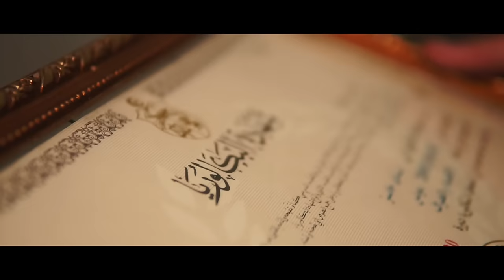Outro- Lycée 15 Novembre 1955 ( El 7ay ) - اللا نهاية - BAC 2020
Prod by : MON3OM-DMC
Directed by : MAGAZINA PROD
🚩لمليح يبطى!!
وين ل Outro ؟ أي وقتاش؟
 معاش بكري، وخرت تي شبيها، خلي عام جاي، فات وقتها...
هذي لكلامات و برشا كلامات أخرين...❌
▪️عام العشرين كنا بيه نافحين ملخصو ياسر حزين.
حروبات، كورونا، إضرابات، مصايب و الشعب فادد مسكين.
و الحمد الله خرجنا منو سالمين...
🚩اللانهاية !؟
اسم كي الغناية وراها ألف حكاية و حكاية و لي يفهم سرها عاش معانا كامل الرواية...
فما لي تفرج، فما لي عاش و بين الاثنين مسكين لي مراش...🖐️
🚩 ا2020/12/31 ! :
خليناها الغناية اليوم نختموا عام و  بيها نزينوه نخليو حاجة تنسي برشا هموم و راس عام العشرين يبقى في البال مرسوم...❤️
ملخص لي قريتو هذا ملخص المشهد الي في الغناية ريتو...👌
و اخر الكلام :
▫️لغناية موش بقوة المال،
الغناية بالفكرة لترسخ في البال💡
C'est l'historique,merci pour notre public🙏❤️
Paroles:
‎دمعة نجاحي عادات دمعة لخروج
‎دمعة نجاحي سال منها الدم يموج
‎ياما دونت أشعار
‎شكون غير ولدك لفهمها
‎و يما عدلت أفكار
‎شكون غير لكرهنا تهمها
‎لا لا مفنى لحبار
‎فايض من ملكو حسبها
‎و عليه قلبي لثار
‎موش قلمي  القصة كتبها
‎إشهد يا بلادي
‎فأمحان وقفت رجال
‎إشهد يا بلادي
‎ليسينا صنع الهبال
‎و نسيتنا يا بلادي
‎مقدّرت الفنان
‎عل الفن ذقنا الحرمان
‎تايه في أحضان الكور
‎ناداني صوت يصدع
‎في غناية كلامها مجهول
‎نغني و الحروف مجمّع
‎فأول نظرة مسحور
‎في الثاني غزرة نبدّع
‎خليت إسمك مشهور
‎و طغى في تونس متّع
‎عليك بالشهق بكيت
‎بيك الطبقة علات
‎منغير شفقة غنيت
‎خليت الدقة حكات
‎دقة قلبي نفديك
‎حتى فبعدي نهواك
‎صفقة عمري نسميك
‎لخصت الدنيا هواك
‎نشوف في عقاربها تتراجع
‎كل ذكرى بعقرب تلسع
‎بعدت أميال في شوارع ضايع
‎طامح كل سفرة تنفع
‎لقيت إسمك سبّاق و شايع
‎في عرش الفن متربّع
‎و جديدي ليكم و بايع
‎ورا الميكرو أذواق نشبع
‎و بيك عرفت خوات
‎معرفة رجال كنوز
‎و عليك عاديت عباد
‎حب إنتماء مشراتو فلوس
‎حفظت غناياتي ليك
‎محفظتش فيك دروس
‎و هالعام منخلي بيك
‎باغي سماح أمي جبينها نبوس
‎وقفت أنغامي راجعة تردد برول
‎حزينة نبراتي نغني و بغصة نقول
‎ليساينا
‎مستور بتاريخو لكبير ليساينا
‎حسادنا
‎ملكتهم الغيرة في قلوبهم باينة
‎أمانة
‎متعرف موت تضوي تشع في سمانا
‎و حكاياتنا
‎بفرحة حزينة نوثق قصة ليسينا